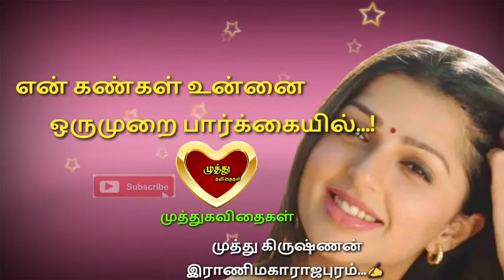காதல் ஓவியம் கவிதை || முத்துகவிதைகள்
அன்பு தோழா..!! அன்பு தோழி..|| நீங்கள் நம்ம சேனலை முதல் முறை பார்க்கீர்கள் என்றால்

உங்கள் மனதினை திருடும் காதல் கவிதைகளோடு நான் உங்கள் முத்துகிருஷ்ணன்

copyright Disclaimier

காதல்கவிதைகள்
அம்மா கவிதைகள்
மனைவி கவிதைகள
இன்னும் பல உங்கள் விருப்ப கவிதைகளும் இடம்பெரும்..